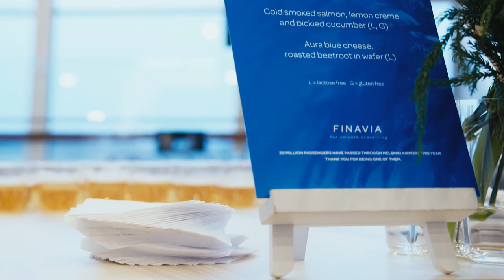HEL of a record: the 20 million passenger milestone surpassed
Air travel via Helsinki Airport has been growing rapidly over the past few years. A historical milestone was surpassed 13th of December as the 20 millionth passenger of 2018 visited the airport. Truly, wow – 20 million passengers have been smoothtravelling in 2018.